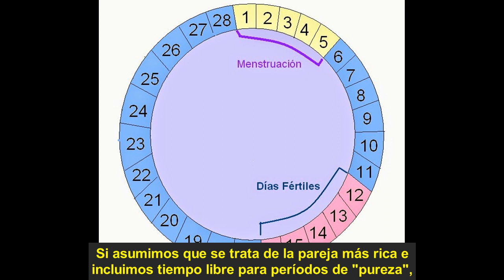El precio de tener "los hijos que Dios nos dé" - por Ayn Rand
Ayn Rand contra la encíclica que prohíbe el control de la natalidad:

"El hombre tiene que ganarse la vida por su propio esfuerzo, y no hay ninguna pareja en la Tierra - en ningún nivel de ingreso, en ningún país, civilizado o no - capaz de mantener al número de niños que produciría  si obedeciese la encíclica "Humanae Vitae"
al pie de la letra".